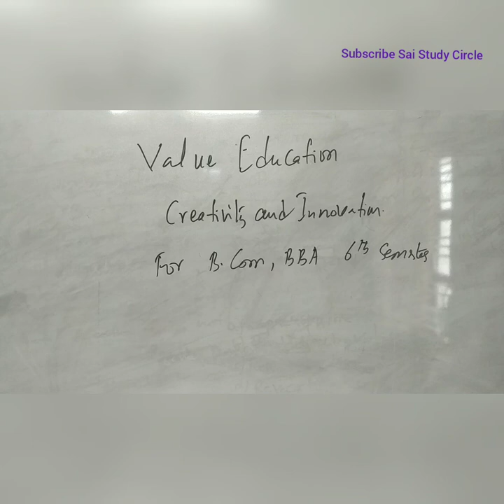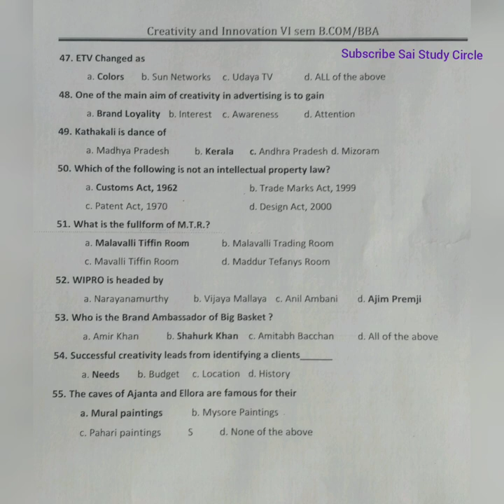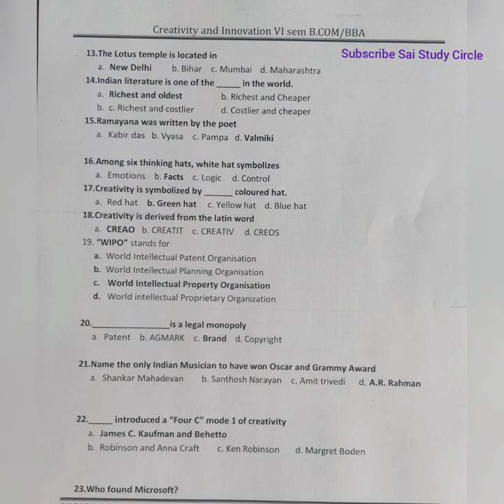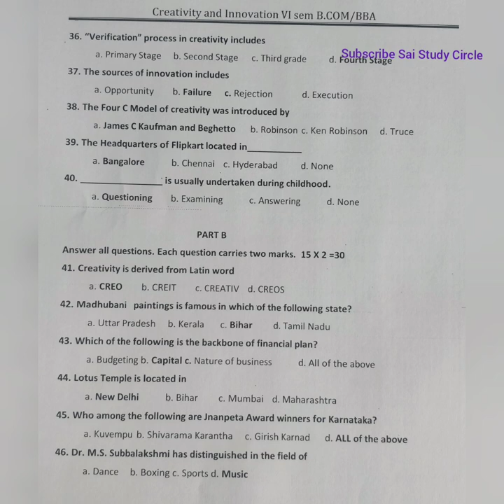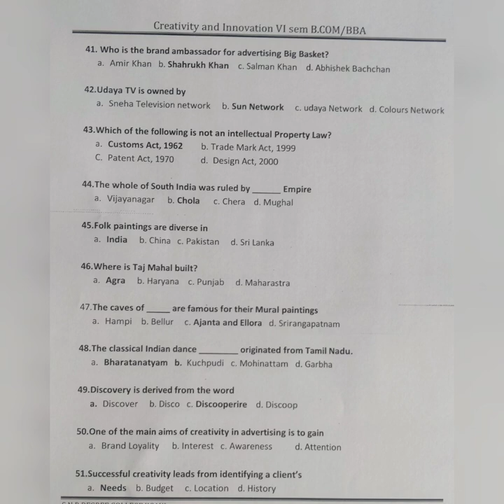Value Education - Creativity and Innovation for B.Com and B.B.A 6th Semester - 2017 to 2019 QP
Value Education - Creativity and Innovation for B.Com and B.B.A 6th Semester - 2017 to 2019 QP- SRINATH SIR